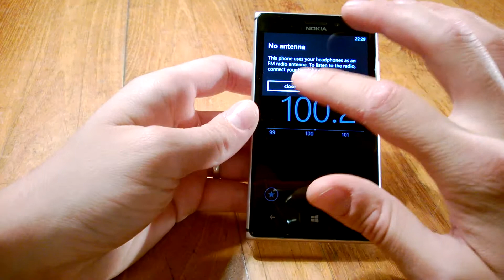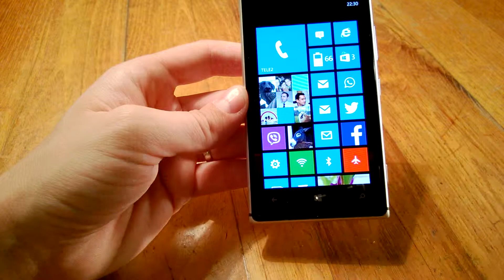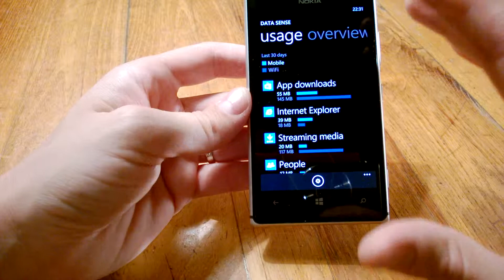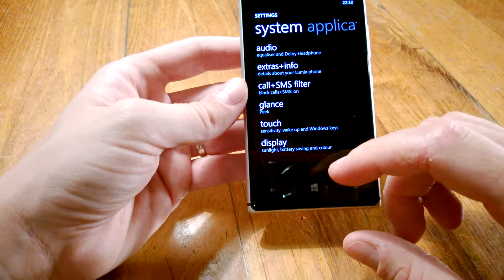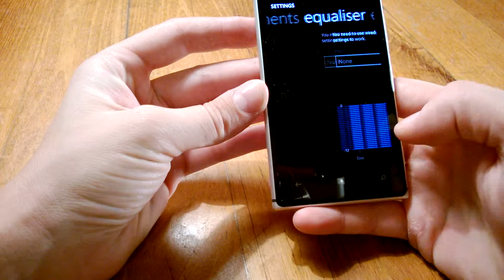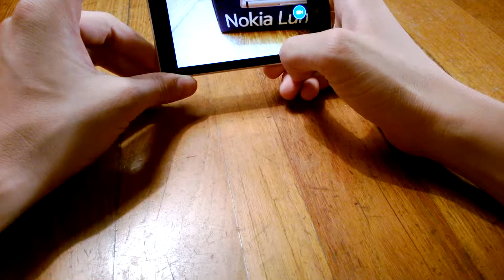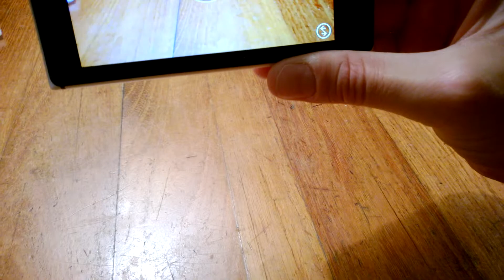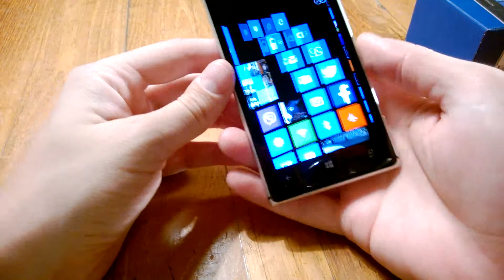Demo Lumia Amber nadogradnje (1080p)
Demonstracija Lumia Amber nadogradnje na Nokia Lumia 925 uređaju.